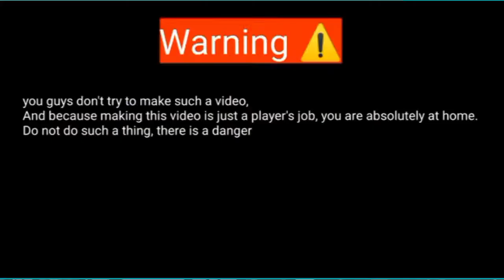Never seen such an experiment | @Expritments | cycle race children?Cycle stunt children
In this video you will get the knowledge of science technology.

Is video ke andar mein ham aapko cycle experiments video dikha rahe hain to gais aap log ghar mein aisa karne ki koshish mat Karna nahin to aapki jaiega gais cycle mein ham bacche ko race sikha rahe hain training de rahe hain experiments kar rahe hain gais aap log ghar mein aisa video banane ki koshish nia kare to ham ISI ke bare mein Bata rahe hain aapko knowledgeable milega.

Cyclestuntchildreni house
Vlogs channel.

Thanks.